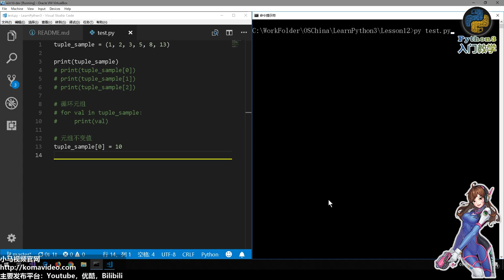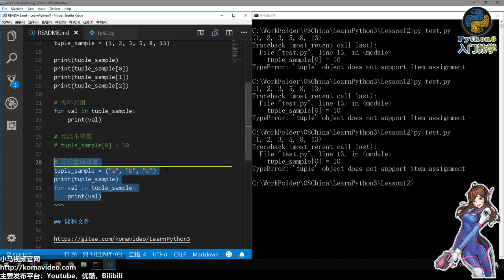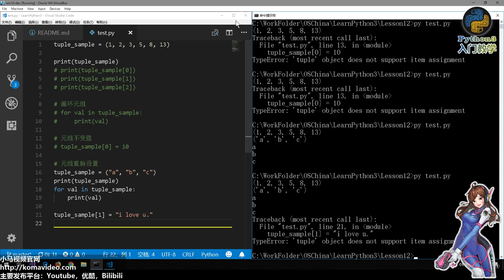12★Python3快速入门★元组的使用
12★Python3快速入门★元组的使用